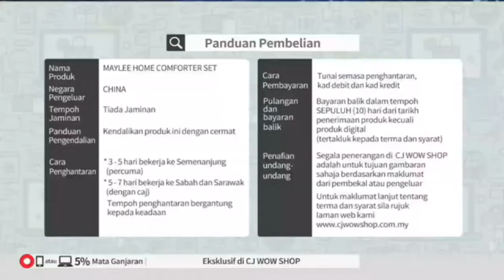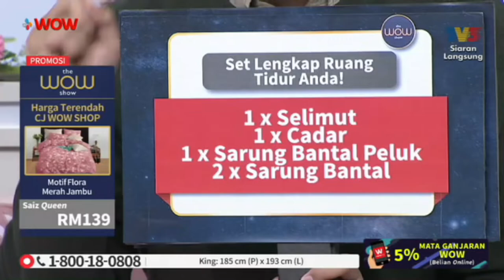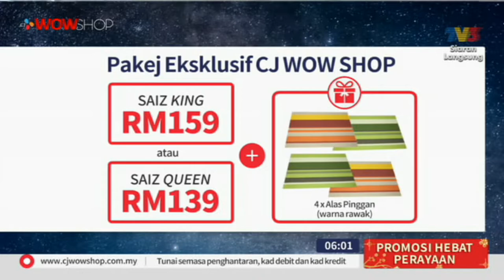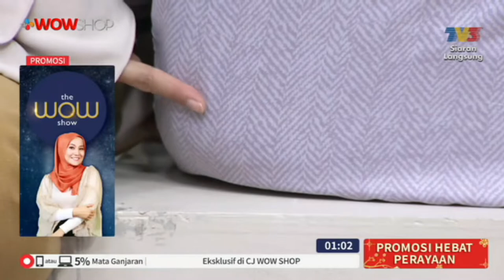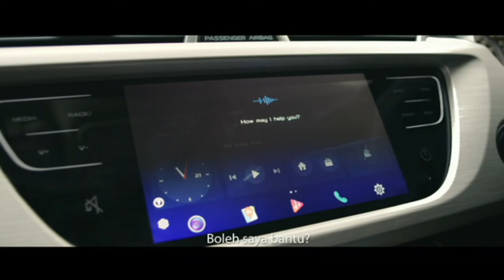LIVE / 13:00 / 14 JAN 19 / TV3 / MAYLEE HOME COMFORTER SET / YANA & ZAIM / P2904